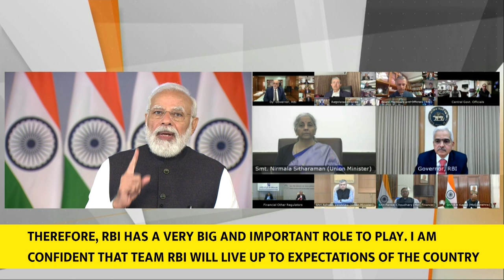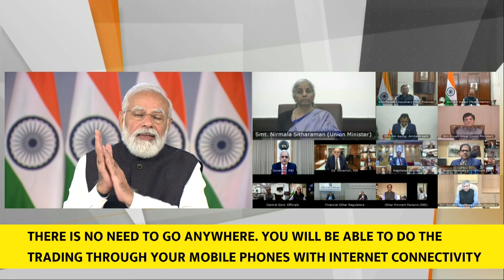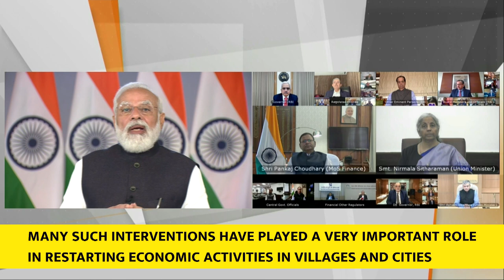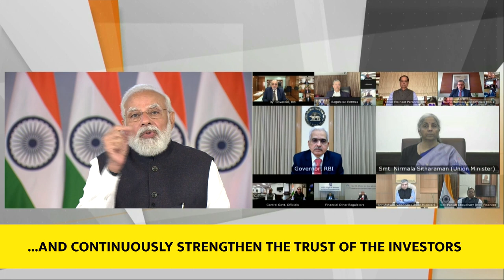PM Modi's address at launch of 2 innovative customer-centric initiatives of RBI | English Subtitles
Prime Minister Shri Narendra Modi will launch two innovative customer centric initiatives of the Reserve Bank of India on 12 November, 2021 at 11 AM via video conferencing. These initiatives are the RBI Retail Direct Scheme and the Reserve Bank - Integrated Ombudsman Scheme.

The RBI Retail Direct Scheme is aimed at enhancing access to government securities market for retail investors. It offers them a new avenue for directly investing in securities issued by the Government of India and the State Governments. Investors will be able to easily open and maintain their government securities account online with the RBI, free of cost.

The Reserve Bank - Integrated Ombudsman Scheme aims to further improve the grievance redress mechanism for resolving customer complaints against entities regulated by RBI. The central theme of the scheme is based on ‘One Nation-One Ombudsman’ with one portal, one email and one address for the customers to lodge their complaints. There will be a single point of reference for customers to file their complaints, submit the documents, track status and provide feedback. A multi-lingual toll-free number will provide all relevant information on grievance redress and assistance for filing complaints.

Union Finance Minister and RBI Governor will also attend the event.